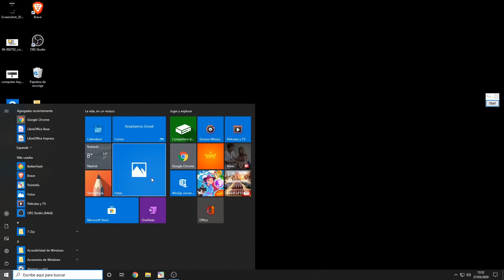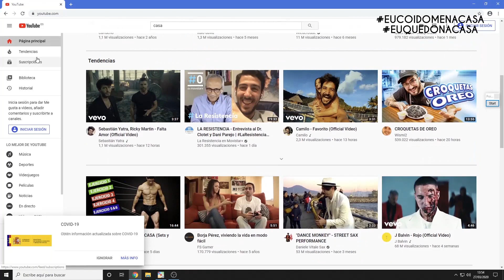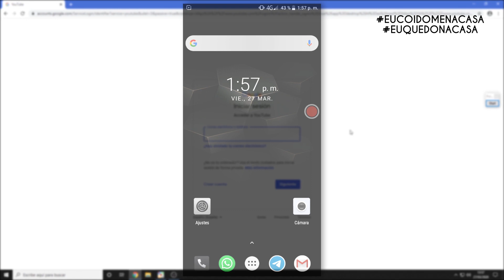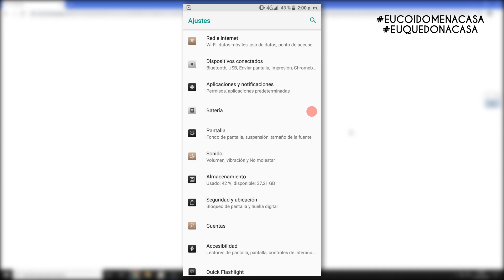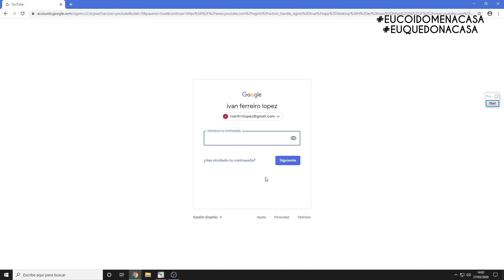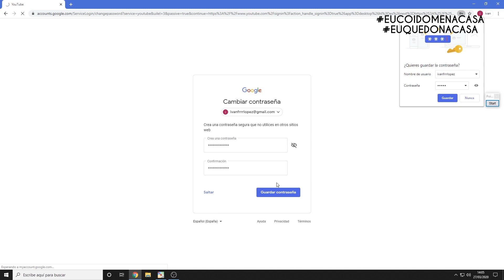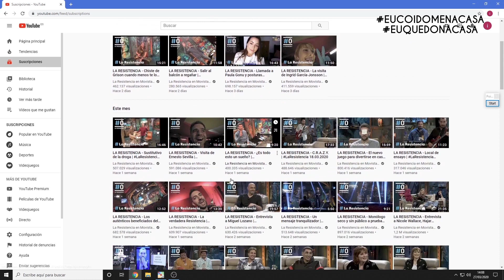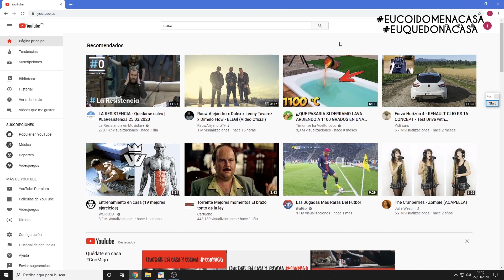Iniciación informática e uso de redes - sesión 1.4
Dende o programa de actividades socio culturais, de prevención e cooperación dos centros cívicos municipais da Coruña. O instrutor Iván Ferreiro, continúa a sesión de iniciación informática e uso de redes 1.3